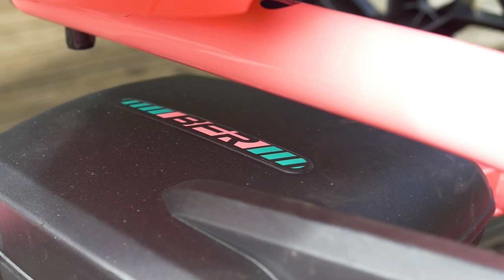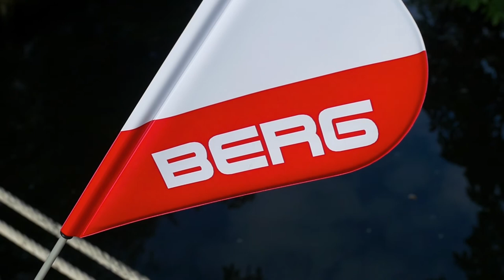BERG Buddy B-Orange/Lua/Cross/Choppy Neo Go-karts | Spezifikationen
Eines der beliebtesten Modelle von Berg, der Buddy, wurde grundlegend verbessert. Das Modell wurde komplett getuned und das Design wurde gründlich überarbeitet: tolle Felgen mit neuen Reifen. Ein noch bequemerer Schalensitz und ein toller Lenker mit optimalem Grip, der nur noch auf die BERG Soundbox zu warten scheint. Kurz gesagt, mit dem Buddy wirst du zum Racer und bist mit Sicherheit der schnellste in deiner Straße. Eine der besten Eigenschaften des Buddy ist das BFR-System. Angenommen, du fährst sehr schnell. Trotzdem kannst du mit Hilfe deiner Pedale im Nu bremsen und sofort rückwärtsfahren. So ist dein Fahrstil schnell, flexibel und immer sicher. Der Direktantrieb sorgt dafür, dass das Treten immer leicht und reibungslos verläuft.

Alle Buddys haben große, starke Räder mit robusten Luftreifen, mit denen du dich schnell und bequem fortbewegst. Dank der Schwenkachse kannst du jeder Kurve präzise folgen. Sie sorgt dafür, dass der Buddy wie ein Block auf der Straße liegt. Der Schalensitz ist verstellbar, sodass du ihn bis zum Alter von acht Jahren verwenden kannst. Da du mit dem Buddy sehr schnell fahren kannst, willst du ihn möglicherweise mit einem Sicherheitswimpel oder Blinklicht versehen. Das macht dich für andere Verkehrsteilnehmer besser sichtbar. Du kannst auch einen Anhänger an deinen Buddy kuppeln. Wenig Stellplatz für deinen Buddy? Dann park ihn einfach aufrecht. Der Buddy ist in vier verschiedenen Versionen erhältlich. Bist du gern auf vier Rädern unterwegs? Dann kannst du zwischen Buddy B-Orange, Buddy Lua und Buddy Cross wählen. Bist du eher ein Biker-Typ? Dann ist der Choppy Neo mit einem Vorderrad, einer hohen Vorderradgabel und einem verlängerten Lenker genau das Richtige für dich. Gas geben und los geht’s!

Benutzer-Alter: 3 bis 8 Jahre

Möchtest du dir diesen Gokart bei einem unserer Händler anschauen?

Erweiterte Garantie!
Wir bei BERG sind von der Qualität unserer Produkte überzeugt. Wenn du deinen Kauf innerhalb eines Monats registrierst, erhälst du eine erweiterte Garantie auf dein Produkt.

Möchtest du über alles rund um BERG und BERG Masters of Bounce informiert bleiben? Dann folge uns hier: